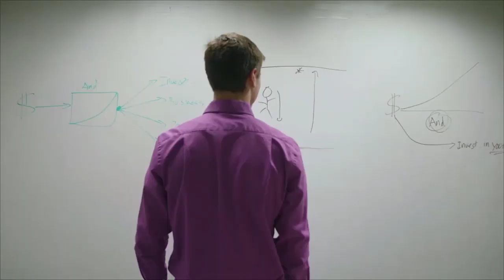Shrewd Steward: Create What You Need with Jay Cline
In today's BetterWealth episode, I am joined by a good friend and the person who inspired, pushed me and even helped me to write my book “The And Asset”. BetterWealth family I am excited to have Jay Cline on the show with me today as he shares his story, his personal background in ministry and his wisdom in finances. Listen as we discuss how Jay doubles his money and bridges the gap between creating surplus and multiplying surplus to build capital needed to create opportunities, what Jay likes to call “Find What You Look For.” Listen as Jay talks about his new community Shrewd Stewards Shrewd Steward as a financial education company dedicated to connecting people with the ideas and experts they need to get to where they want to be. Listen as Jay explains his ideas on good stewardship and the unique way to harness support and strategy. Jay shares his own experience with his own policy and how his comprehensive stewardship began with the mindset of building wealth by money in motion. Check out more from Jay and his new group Shrewd Steward

Guest Bio:
Growing up in a small town in Western Kansas, I learned to work like a draft horse from my dad and to be resilient and content from my mom.  I spent three decades in campus ministry in various locations across the US as well as in Hungary and Serbia.  I think that people are the most fascinating thing in the universe and ideas are a close second.  The only thing I love more than the things I love, is helping other people experience them too.

Caleb Guilliams

Videos